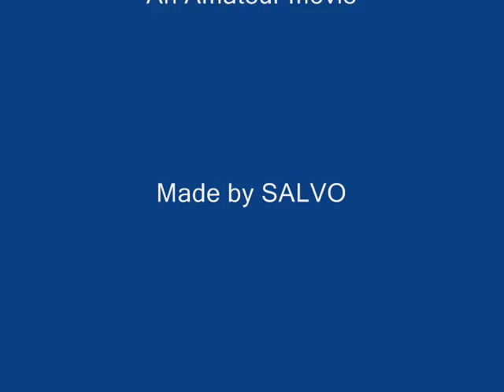An amateur movie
An amateur movie made on Europian Wars.

European Wars is set in the XVIII century beginning in 1700 and is a precursor to Empire:TW. In this period three great wars took place in Europe  Spanish succession war, Great North War (between Sweden and Russia) and the Seven years war. In mod, you will see the infantry of Peter I the Great, famous musketeers of Louis XIV and grenadiers of Friedrich II the Great.